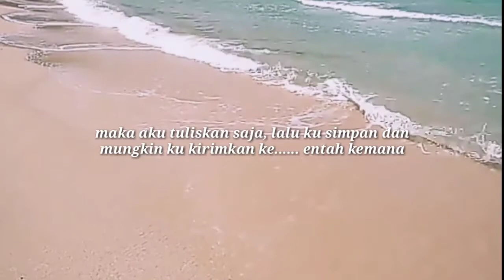Surat Kugy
happy listening
semoga suka
maaf dengan banyaknya kekurangan